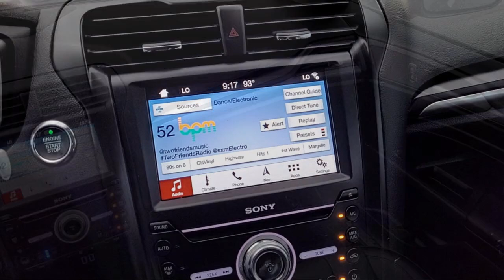2019 Ford Fusion Energi Titanium Sedan Sacramneto Roseville Elk Grove Folsom Stockton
2019 Ford Fusion Energi Titanium Sedan Stock Number: P34243 Vin:3FA6P0SU2KR174781.

Future Nissan
600 Automall Drive